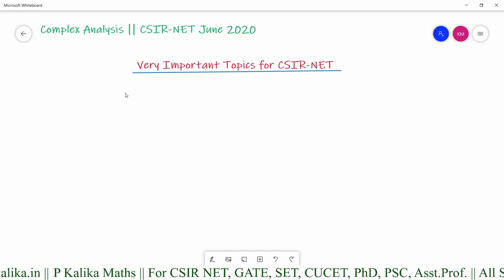Complex Analysis Most Important Topics for CSIR-NET & GATE Exams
Complex Analysis Most Important Topics for CSIR-NET & GATE